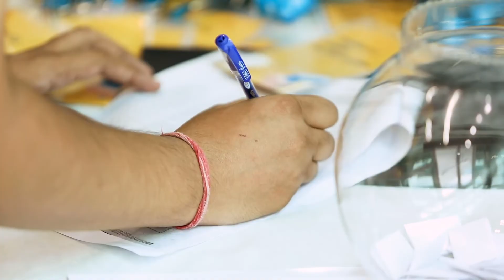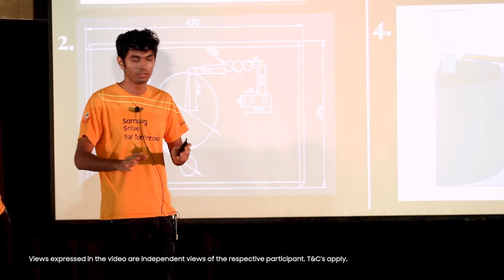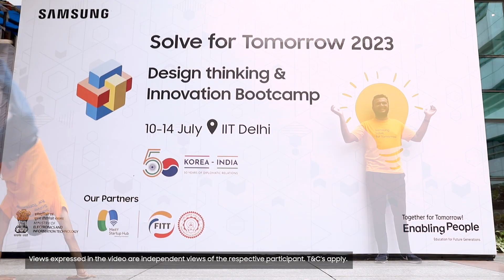Solvers at the IIT Delhi Bootcamp | Samsung Solve for Tomorrow 2023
Five exciting days full of innovation, learning, and creativity is what the SolveforTomorrow Boot Camp was all about. Watch the Solvers pave their way through immense learning opportunities and usher trailblazer energy across the IIT-Delhi campus. A national education and innovation program, Solve for Tomorrow brings solutions for real-world problems. Watch to know more!